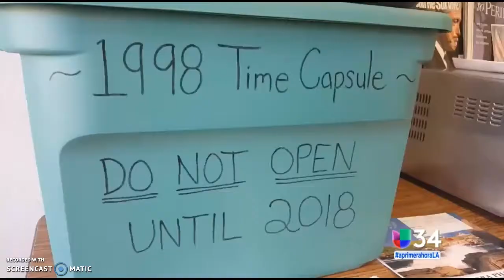Time Capsule on the news